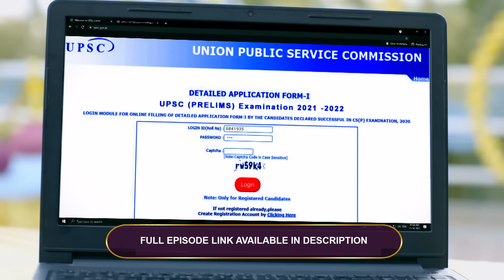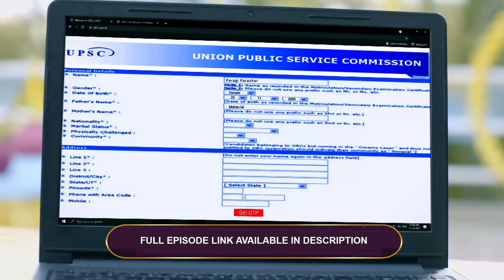Ep - 1 | Iss Mod Se Jaate Hain | Zee TV | Best Scene | Watch Full Ep on Zee5-Link in Description